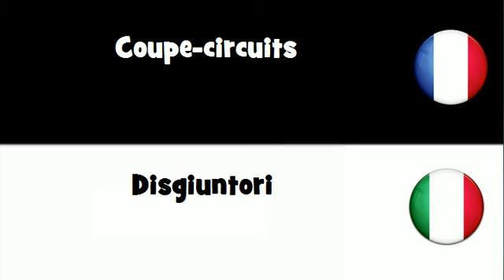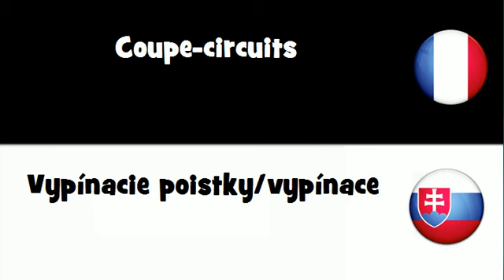VOCABULAIRE EN 20 LANGUES = Coupe-circuits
frenchwithvincent VOCABULAIRE EN 20 LANGUES = Coupe-circuits